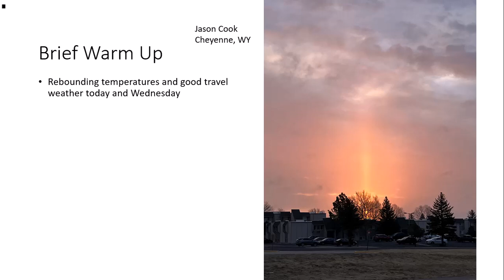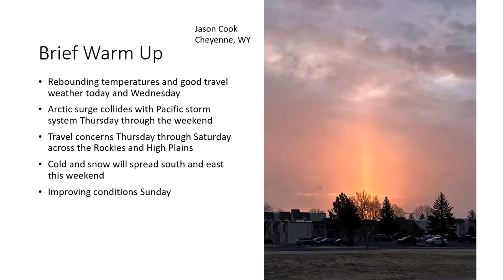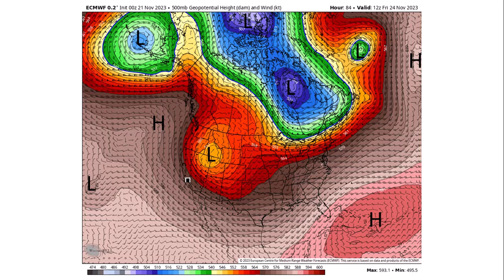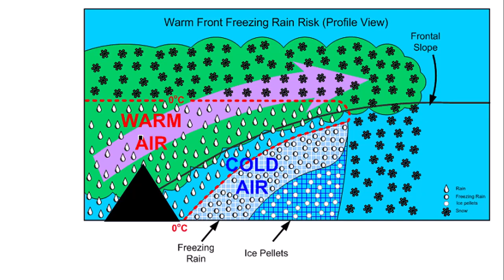Don Day Wyoming Weather Forecast: Tuesday, November 21, 2023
This is the Don Day Wyoming Weather Forecast for Tuesday, November 21, 2023